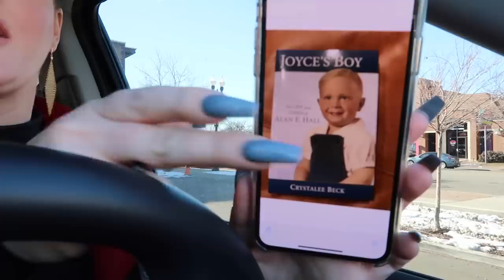Sisters Secret Meeting